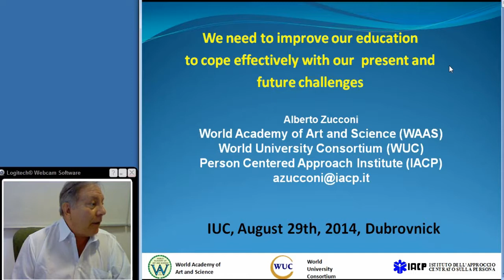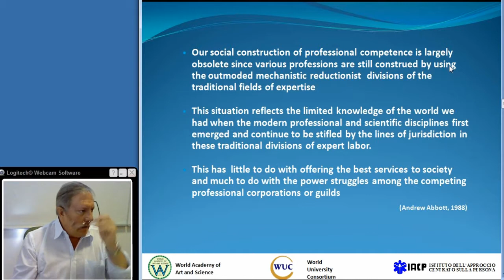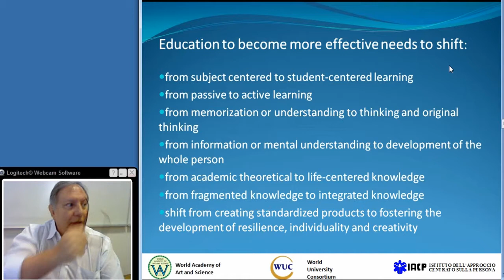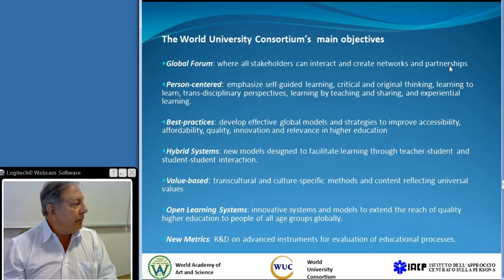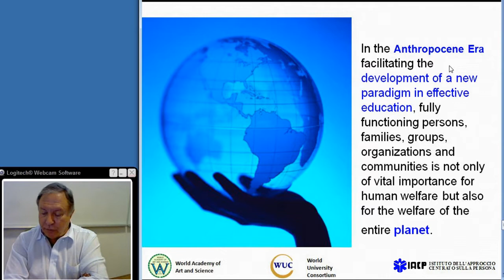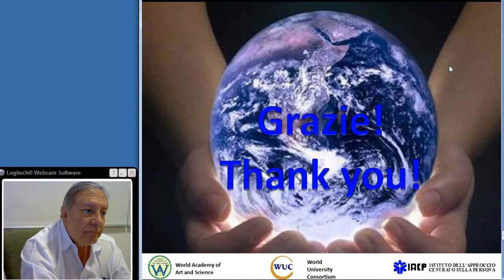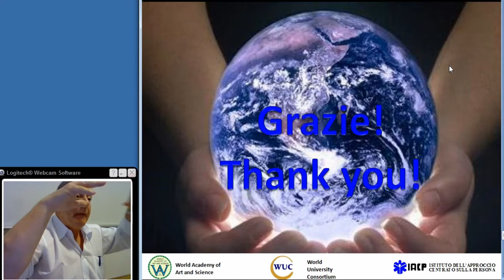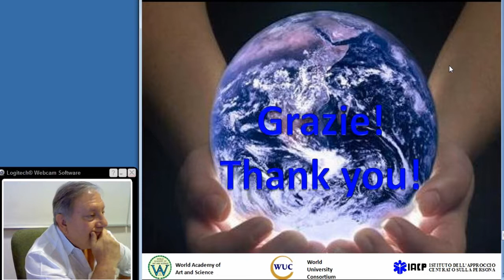Past, Present and Future of Education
Presenter: Alberto Zucconi
Course: Individual Accomplishment, Growth & the Character of Life in Management, History, Literature, and Psychology
Session: Past, Present and Future of Education
Place: Inter-University Centre, Dubrovnik
Date: August 30, 2014